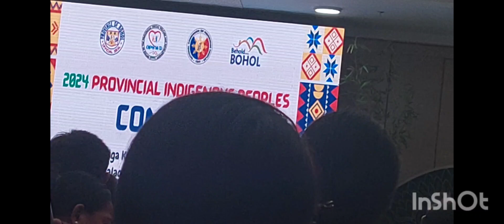For the first time nahitabo@nidatheexplorer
IP congress in Bohol@nidatheexplorer